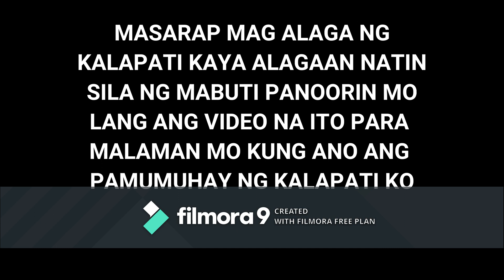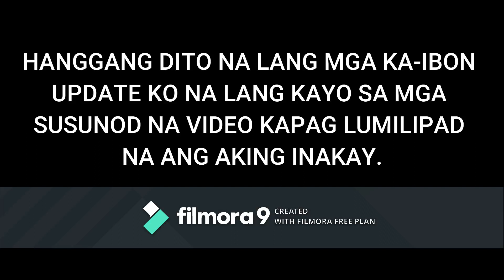PAANO MAG ALAGA NG INAKAY NG KALAPATI!